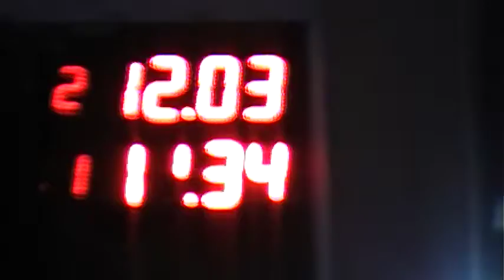23/07/2017 El Canal De Todos Picadas De Avellaneda